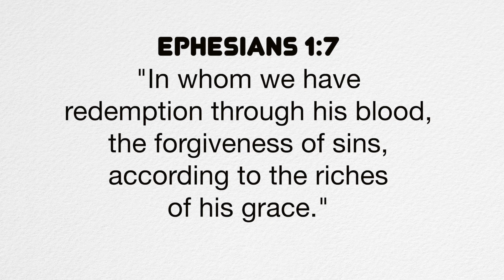A Verse for the Day - Eph 1:7 In whom we have redemption through his blood, the forgiveness of sins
Ephesians 1:7 "In whom we have redemption through his blood, the forgiveness of sins, according to the riches of his grace."
Fr. Ongera Geoffrey Boriga, IMC